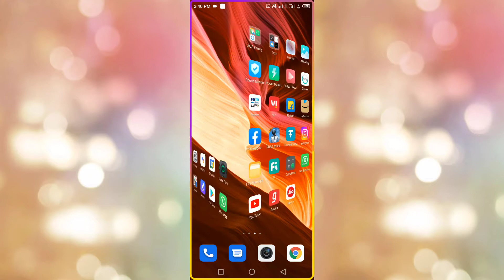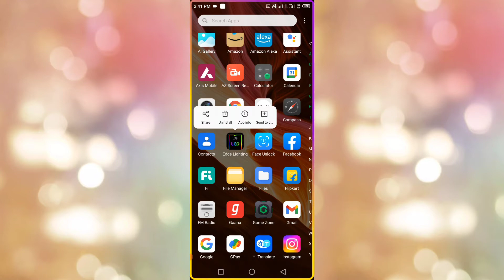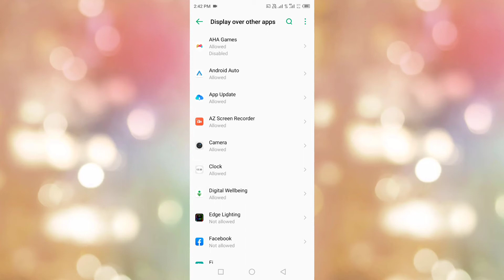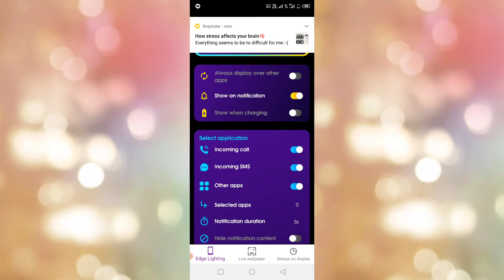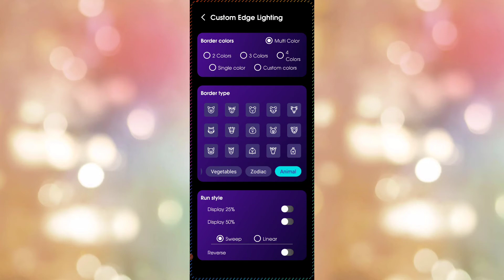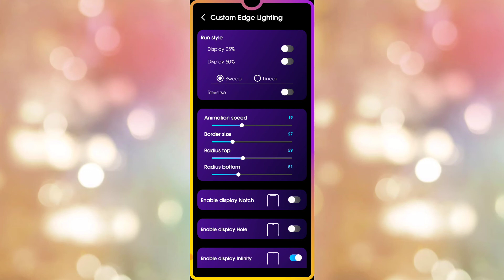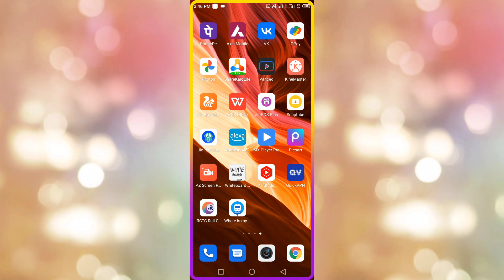edge lighting app kaise use kare || edge lighting app kaise set kare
Apne mobile ko stylish look de bilkul free me

                                              { PRINCE STAR }

Follow kare hame En Social media sites par

My Mobile Watch -

My Tripod Stand

My Personal Camera -

𝐏𝐑𝐈𝐍𝐂𝐄 𝐒𝐓𝐀𝐑